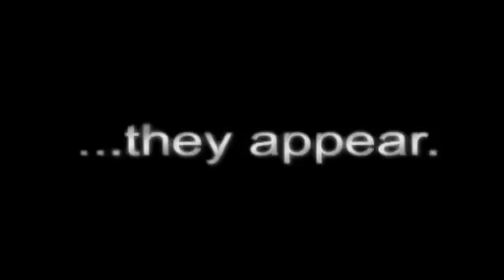Gettin down and dirty with Lazy P 2010 by hodges productions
Hodges Productions clips are for land owners to help advertise for future races. To use these clips to advertise races that are NOT contracted with Hodges Productions is a misrepresentation.